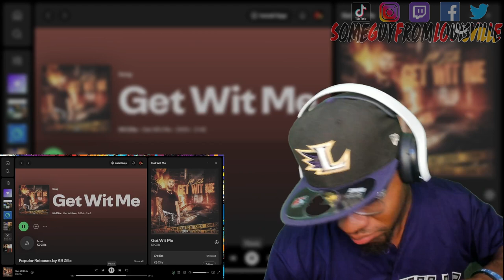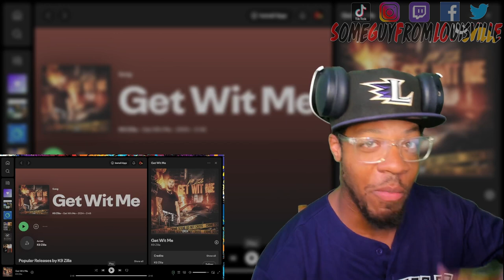K9 ZILLA - Get Wit Me | [reaction]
SGFL takes a listen to a new track from K9 Zilla called "Get Wit Me"
TIMESTAMP
Intro - 00:00
Reaction - 02:01
Outro - 04:46
K9 KILLA's social media handles:
WANT A REACTION? TAP IN!